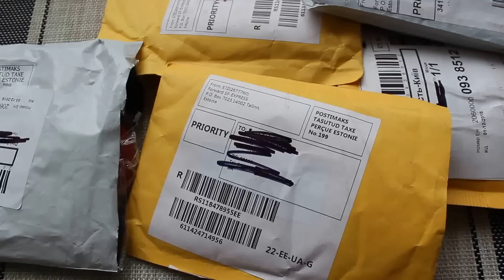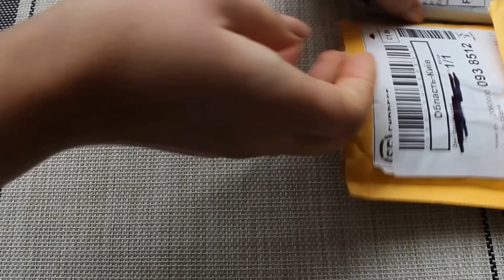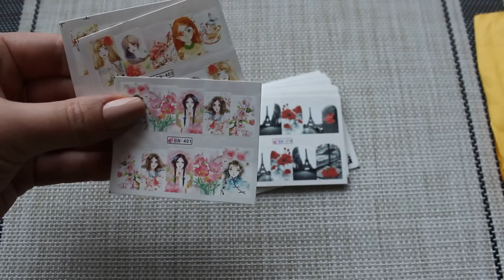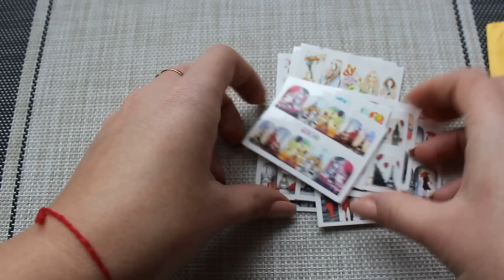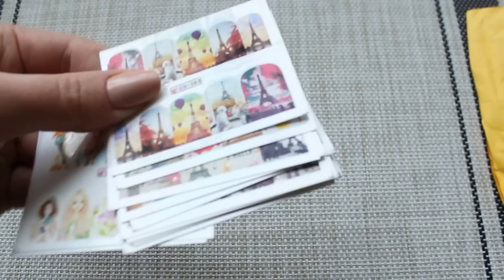5 посылок с алиэкспресс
обруч:
Тамагочи:
Слайдеры:
Слайдеры:
Вай фай адаптер:
Веер для нанесения лака: